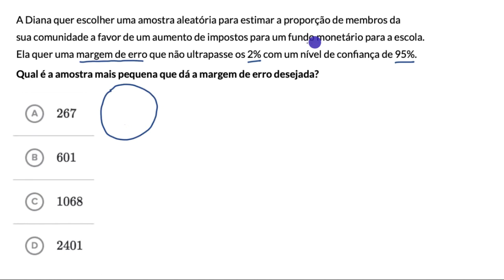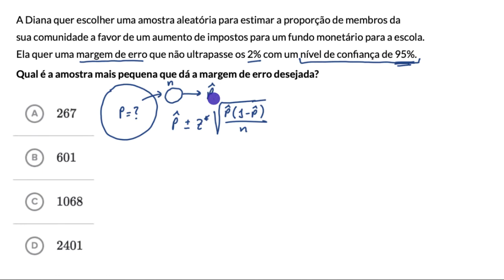Determinação da dimensão da amostra dada uma confiança uma margem de erro - Khan Academy (MACS 11.º)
Vídeo original: Determining sample size based on confidence and margin of error